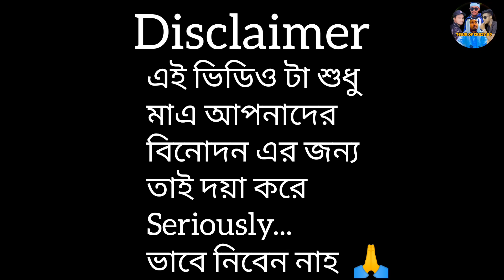উল্টা পাল্টা আরবি বলে সৌদির কাছে কেলানি খেলো 🤣New Arab Bangla funny video 2023, Team Of Crazy BD?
শর্ট ফিল্ম যেমন, সৌদি দুইজন বাংলাদেশি লোক রাখছে  তার বাগান দেখা শোনা কাজকাম করানোর জন্য। তাঁরা দুজন নতুন ছিলো তেমন ভাষা বুঝতো না। এই নিয়ে আমাদের ফানি ভিডিও। ভিডিও টা শেষ পর্যন্ত দেখলে বুঝতে পারবেন এবং মজা আছে। ভিডিওতে কোনো প্রকার ভুল হয়ে থাকলে তাহলে ক্ষমা 🙏 সুন্দর দৃষ্টিতে দেখবেন 😥  আর আমাদের পেজের লিংক দেওয়া আছে  নিচে 👇 ভালো লাগলে পেজ টা ফলো দিয়ে রাখুন। আপনারা পাশে থাকলে আরো ভালো ভালো ভিডিও বানানোর চেষ্টা করবো  ইনশাআল্লাহ।

এই ভিডিও টা শুধু মাএ আপনাদের বিনোদন এর জন্য দয়া করে কেউ  Sereusly নিবেন নাহ। 🙏

Star Cast : Muhammad Jamal, Abir Hwladar, Rubel
Director by : Rubel, Abir Hwladar
Camera :Tarek
Editor : Abir Hwladar

সবাই কে।